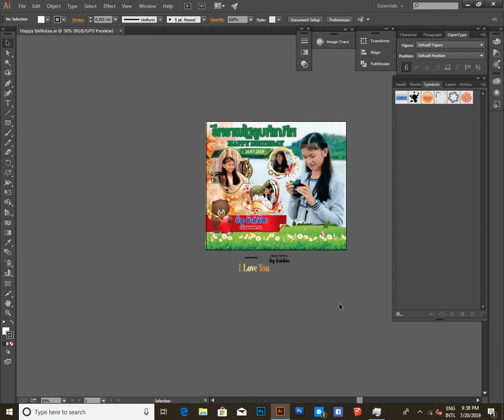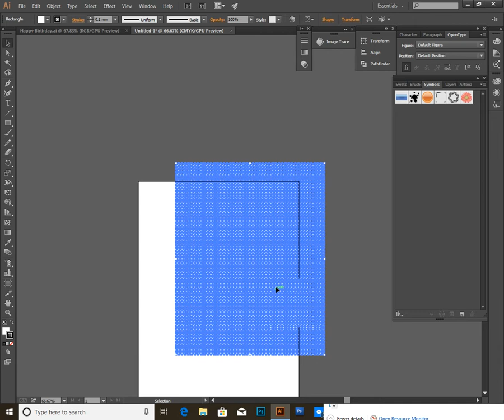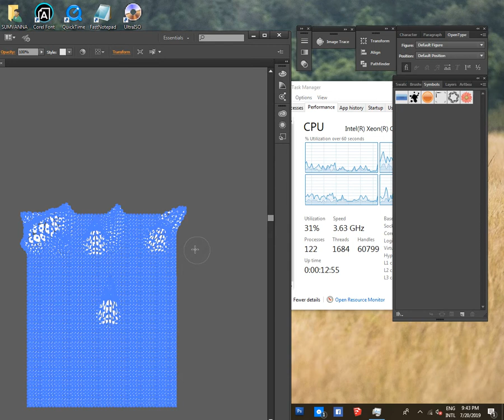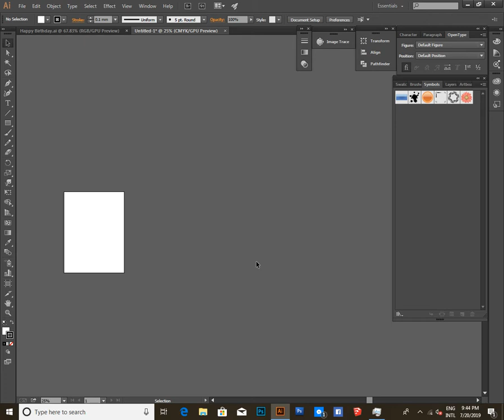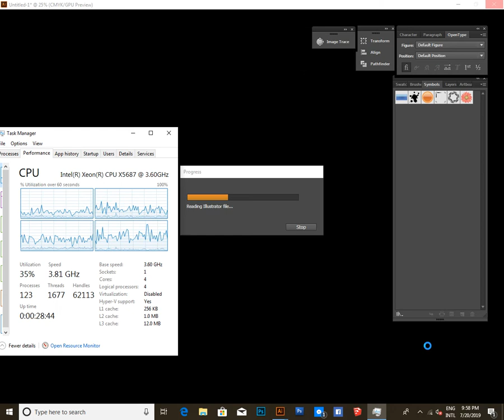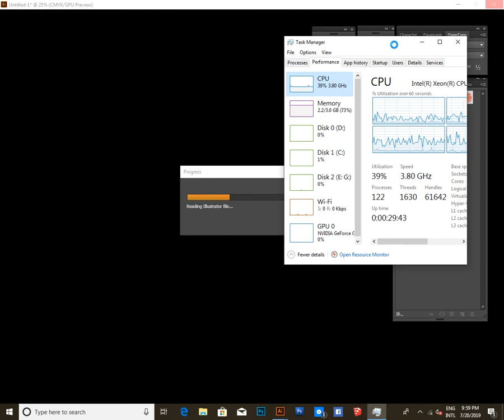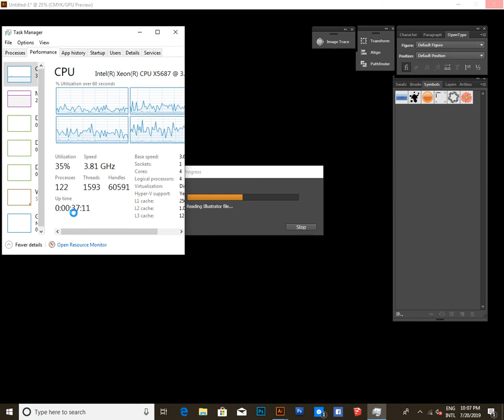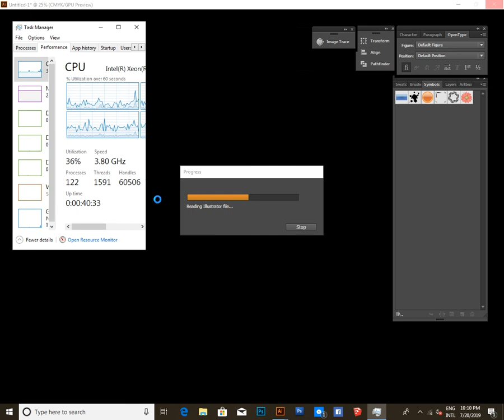cpu Xeon X5687 3_60GHZ coret 4 វាយឺតណាស់សុំកុំទិញវាយកមកប្រើអី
cpu Xeon X5687 3_60GHZ coret 4 សាកធ្វើតាមខ្ញុំតើបានដូចខ្ញុំដែរទេ ពេលអ្នកប្រើwindows មួយណាហើយអ្នកតែងតែព្រួយពីរឿង តែអាចធ្វើវាបានគ្រាន់តែចូលមើលyoutubeខ្ញុំ នឹងជួយSubscribe channelខ្ញុំផងនឹងបានទទួលកន្លីះសំខាន់ដែលអ្នកមិនទាន់បានជួប